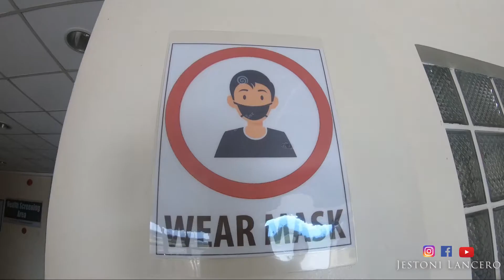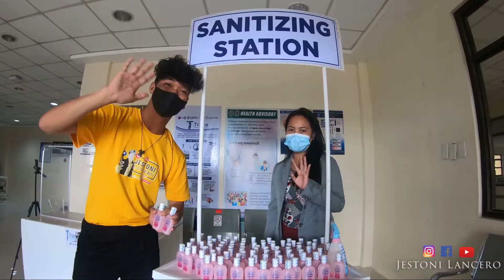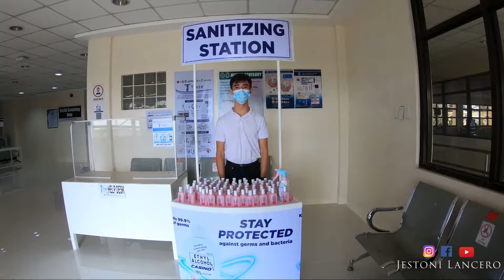IPI Distributes FREE Casino Ethyl Alcohol at Naga Airport Passengers and Employees.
Giving is Sharing 💞
Casino wants to provide care and protection to everyone👍.
Casino Ethyl Alcohol